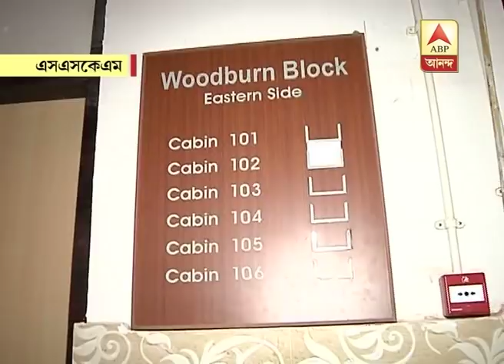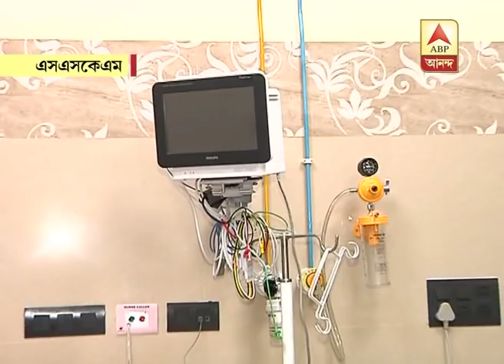special cabin at SSKM hospital